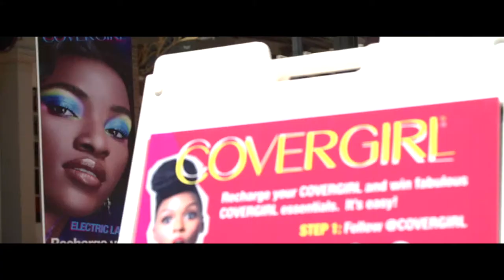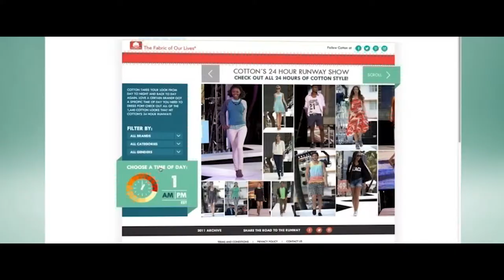Jack Morton 2014 Agency Show reel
Here's a show reel highlighting some of the work that we're most proud of. Do something extraordinary!